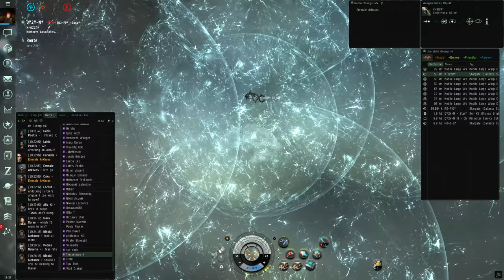Bombers Bar vs. Northern Associates... Thanatos + Proteus kill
Watch it and enjoy ! XD